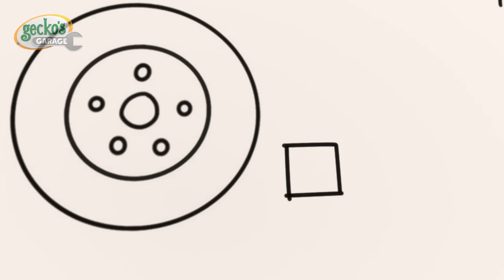Emergencia de helados 🍨🍦 | 🐸 Garaje de Gecko | Carros para niños | Vídeos educativos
Depende de Gecko y Blue  detener Vicky impulsada por un cohete antes de que sea demasiado tarde.

¡Disfruta de este video educativo para niños, además de muchas más canciones infantiles para aprender, bailar y cantar!

00:00 Rocket-Powered Ice Cream
02:18 Reparaciones del día del reciclaje
05:21 Misión Del Laberinto Lodoso
08:27 La Cochera de Comadreja
10:38 Día de limpieza
12:54 El lavadero del Sr. Comadreja
15:00 Fuego en el taller
17:07 Aventura Helada De Emergencia
19:10 Despierta Sr. Comadreja Catástrofe de pastel
22:10 Comadreja sucia
25:12 Día Del Héroe
28:15 Sly Y El Topo
30:16 El plan del Sr. Comadreja
32:25 El nuevo choche del Sr. Comadreja
34:37 La Comadreja Desperdicia Agua
36:44 No lo tires... ¡Arréglalo y vuela!
38:50 Runaway Car Wash
41:50 Verde salva el árbol
43:55 Locura con Imanes
45:57 Casa encantada con autoservicio
49:00 Torta de cumpleaños voladora
51:04 Rescate del camión monstruo
53:10 Desventuras en moto
56:12 Confusión con las ruedas del camión | Confusión con las ruedas del camión monstruo
58:21 Carrera de coches deportivos de la abuela Gecko
1:00:31  El rescate navideño de Gecko
1:02:41 La super sirena de Fiona
1:04:50 La abuela Gecko al rescate
1:06:58 Emergencia en la tormenta
1:09:04 La fiesta de cumpleaños y el camión de bomberos volador
1:11:07 Rescate en helicóptero en la montaña de barro
1:13:14 No hay monstruos (Halloween)
1:15:19 Azul Se Perdió
1:18:25 Mecánicos dormilones
1:20:31 La revisión de Eric la retroexcavadora
1:22:32 Camión monstruo saltarín
1:24:34 La primera visita de bebé camión
1:27:10 Baby Truck pierde su chupete
1:29:16 Llantas Hinchables
1:31:25 Escuela De Bomberos Al Rescate
1:34:29 El rescate de Barry en el estanque
1:36:34 En Busca del Tesoro
1:38:37 El parabrisas roto de Bobby
1:40:36 Bebé Camión valiente
1:43:40 Gecko está roncando
1:45:49 Gecko es sonámbulo
1:48:00 La aventura del peluche perdido de Molly
1:50:12 Santa y Gecko
1:53:17 ¡Vamos, vamos, Verde!
1:55:25 Eric el escorpión
1:58:26 Bobby el autobús se enferma